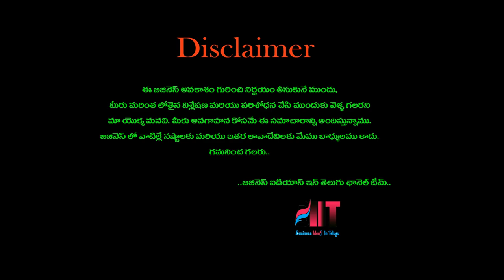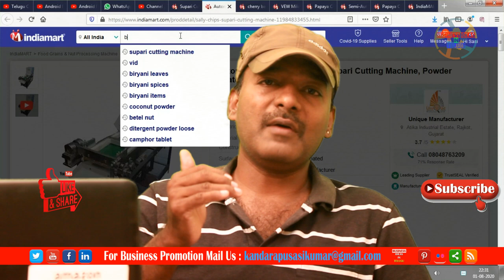బిజినెస్ ! Small business ideas! New business idea's! business ideas ! Low Investment Business Idea